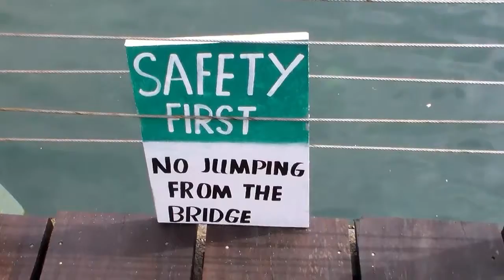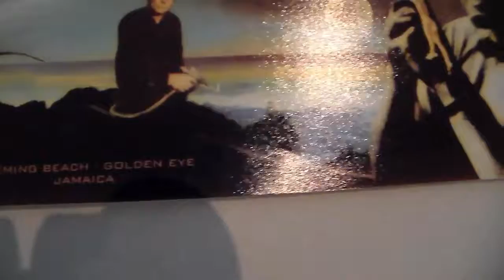Mosquito Snorkeling in Jamaica!! (Vlog #4 Part 1)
Part 2 will be up soon so you can watch Big J Munoz fumble his words like a professional quarter back does when he plays that one sport with a racket!

Main Channel: BigJMunoz100

A Himitsu - Easier to Fade (feat. Madi Larson)

How bout that semi-clickbait? Real youtuber incoming.